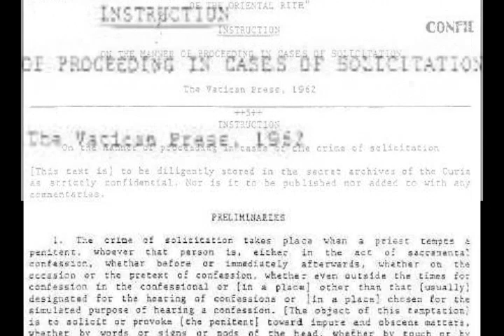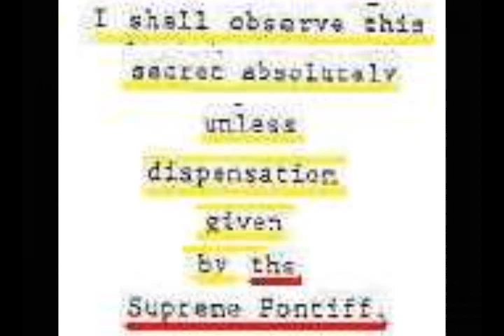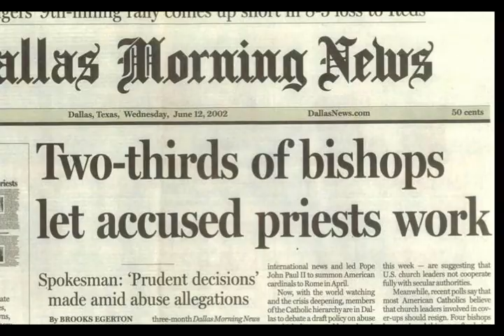Priests Lust After Youth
The Catholic Church has been following their own guideline regarding the handling of priests who commit "acts of solicitations" as documented in a 1962 Vatican document.  They systematically transfer pedophiles and follow their "pontifical secret" doctrine putting themselves above the laws of any country.  Your children are STILL at risk, GET OUT of that criminal organization!